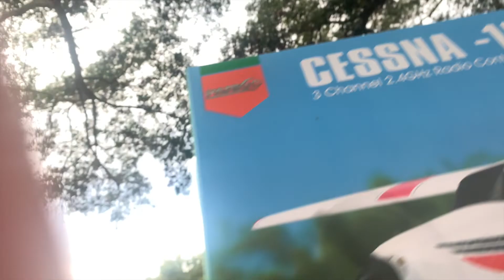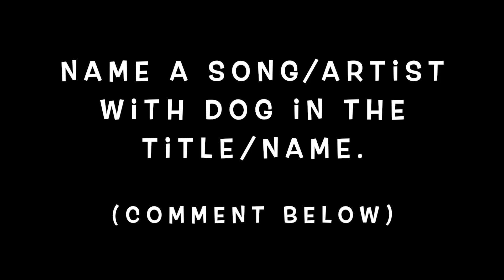I Made Friends! | Haul #23 Mini Series - Part 1 | Yard Sale with Me | Flipping for Profit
In this episode I hit a community yard sale, where I meet two youngsters selling lemonade, 90-year old Pete, and an adorable little dog!

BTW, my answer to the question of the day is …
Snoop Dogg

Most items in my Ebay store are listed with Best Offer? So, head on over to peruse what’s up for sale!

Are you a collector, or looking for something specific?

And, as always I truly appreciate any likes, comments, and/or shares.